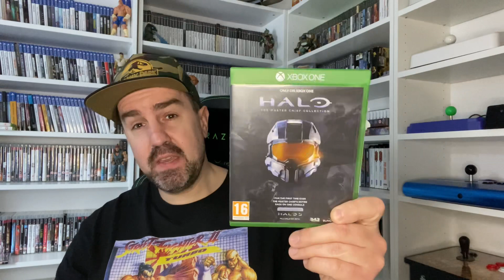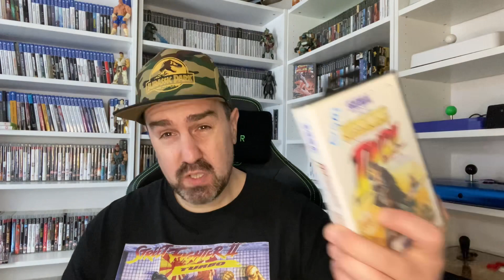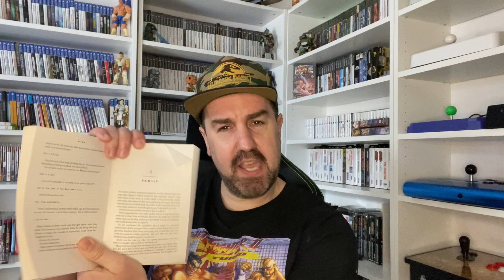What I’ve been Playing/ Watching/ Reading Episode 28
This weeks channel of the week 👉🏻 @SEGAGuys